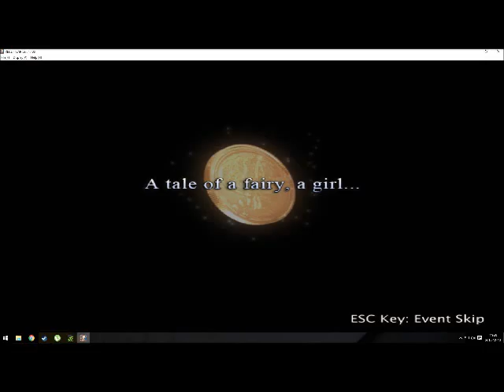Advent *Day 10*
Welcome to my Advent where I play about half an hour of a different game every day until the 25th of December! Enjoy!